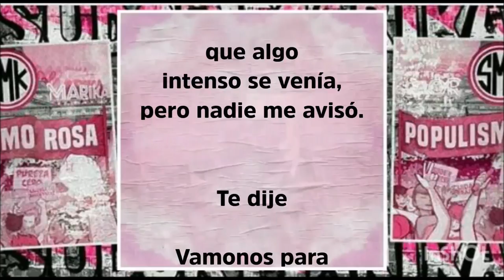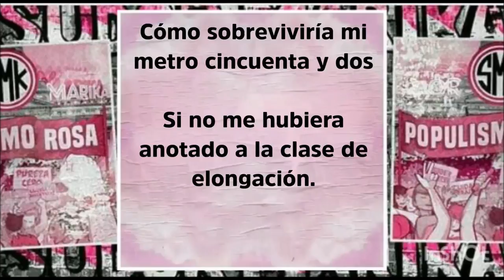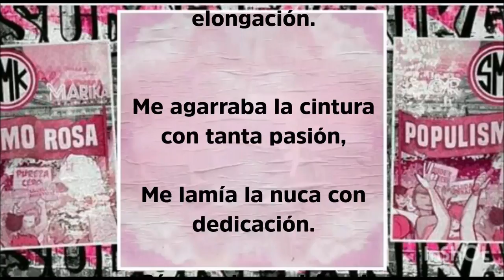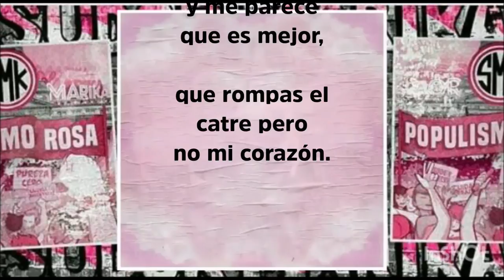Sudor Marika - La RompeCatre (Karaoke)